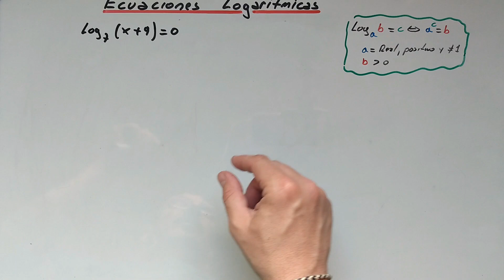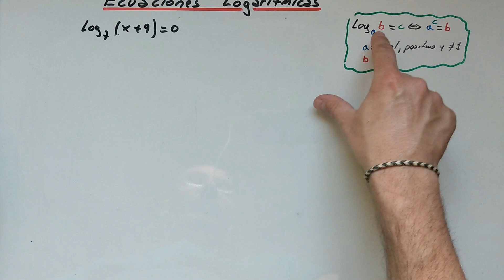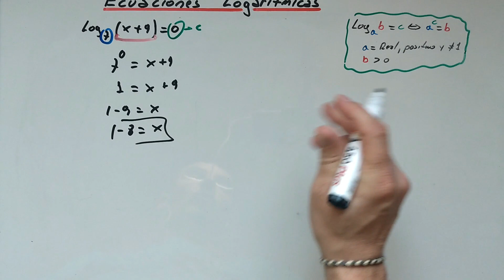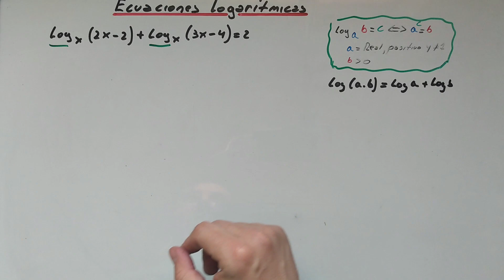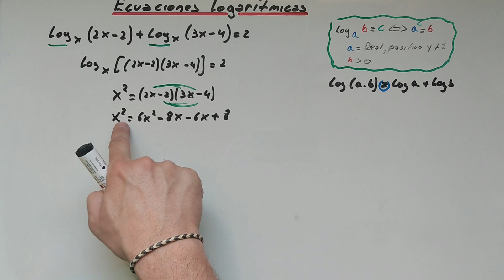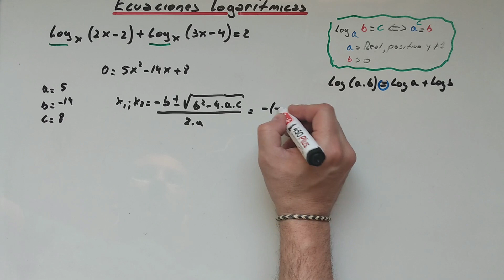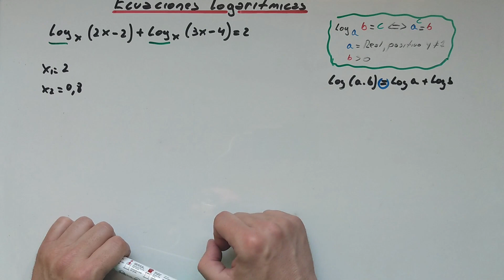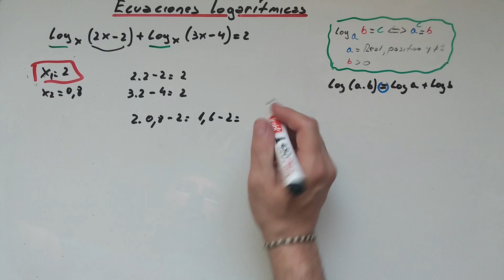Cómo resolver ecuaciones logarítmicas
Explicamos mediante un par de ejemplos todos los conceptos y pasos a seguir para resolver éste tipo de ecuaciones mediante dos ejemples explicados paso a paso.